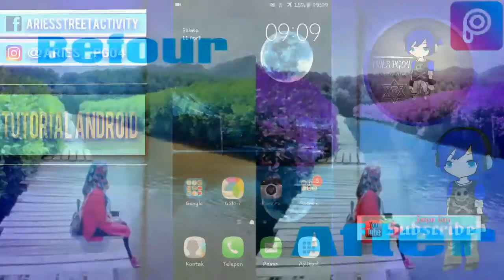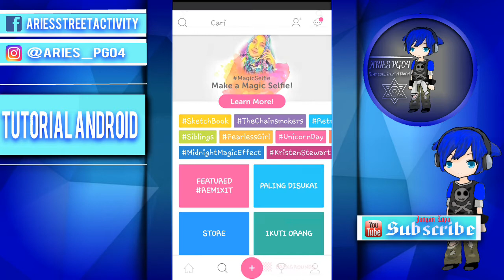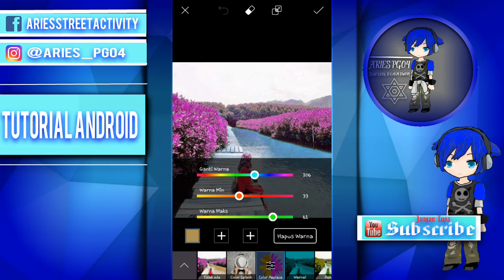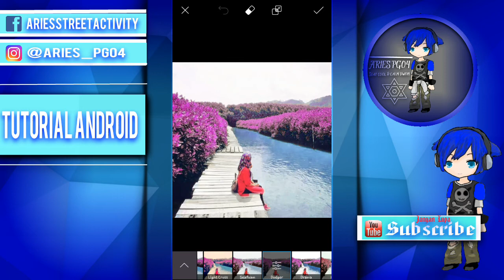Cara edit foto mengubah warna bacground-Tutorial picsart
Pada tutorial kali ini kita akan belajar cara edit foto merubah warna bacgroud ( manipulation ) menggunakan Picsart di android

Jika kalian ada kritik atau saran langsung aja komen di bawah, karena kritik dan saran nya membantu aku untuk lebih meningkatkan
vidio-vidio selanjutnya, daripada bengong mending kita ngesit yuk
Untuk yg mau naya atau request vidio tutorial silahkan komen juga di bawah.
Kalo banyak yg request, ntar bikinin deh tutorialnya.

Aku Aries Pgo4
See yaa!:)